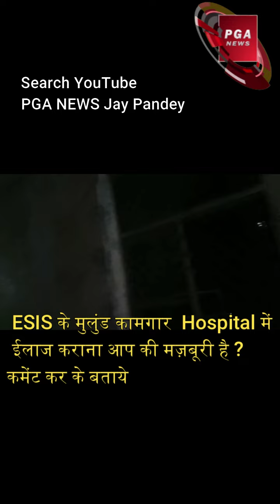हॉस्पिटल में दिवाली और दिवाल का दिवाला देखे Viral Video ESIS Kamgar Hospital Mulund West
कॉमेंट करना ना भुले
आगे आने वाली विडियो को देखने के लिए!

हमे स्पोर्ट करे
जिस से हम गरीब और असहाय लोगो कि मदत कर सके
उनकी आवाज सत्ता में बैठे लोगो तक पहुंचा सके